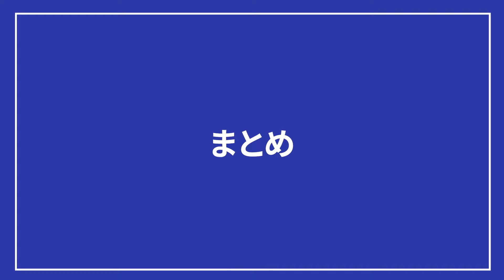【英語脳】最速で英語脳を作る！｜アプリを使った最強トレーニング法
＼＼10秒で終わる質問に回答するだけ／／

👑特典①👑
中学英語完全制覇：講義スライド（PDF）
👑特典②👑
TOEIC難単語リスト555＆特別音声
👑特典③👑
‹学習者必見›英語脳のつくり方：講義スライド（PDF）
👑特典④👑
不規則変化動詞活用表
👑特典⑤👑
LINE限定動画配信
👑特典⑥👑
Part 1頻出語彙73選
👑特典⑦👑
定期的にLINE限定プレゼント企画開催

短いアンケートへのご協力で
すぐにGETできます✨
ぜひ特典を受け取って、学んでください！

　 短期間で英語力を上げる方法を伝授！

タイガー模試・ライオン模試の著者、
メディアビーコンが、
英語学習に役立つ情報を
定期的に配信中🐯🦁

【動画概要】
「Real英会話」というアプリを使って、
英語脳を作るためのトレーニング法についてお話しました！

【もくじ】
00:00　イントロ
02:09　Real英会話とは？
04:04　トレーニング法
04:35　STEP1
06:28　STEP2
09:16　STEP3
10:23　お知らせ
11:02　まとめ

【書籍大好評発売中】
・ライオン模試🦁
『TOEIC L&R TEST 990点獲得 最強Part7模試』
メディアビーコン著、ベレ出版

・タイガー模試🐯
『TOEIC L&R TEST 990点獲得 Part 5 & 6 難問模試』

・ウルフ模試🐺
『TOEIC L&R TEST 990点獲得 Part 1-4 難問模試 』

【Beacon English Coaching とは？】
TOEIC対策問題を毎年2000問以上制作！の実績を持つ、
株式会社メディアビーコンから生まれたコーチングサービスです。
TOEICのプロであるコーチ陣がマンツーマンであなたに最適な勉強法を指導し、
目標点数達成に向けてサポートいたします。
TOEICを足掛かりに様々な目標を掲げているあなたを、
全力でサポートすべく日々TOEICの最新情報を分析しておりますので、
最新の情報からあなたオリジナルの学習法をデザインさせていただきます！

【講師紹介】
梅田実希（梅ちゃん先生）
英語教材編集者。TOEIC L&Rテスト990点（満点）、英検1級取得
『TOEIC L&Rテスト 壁越え模試　リスニング』（旺文社）などを担当。